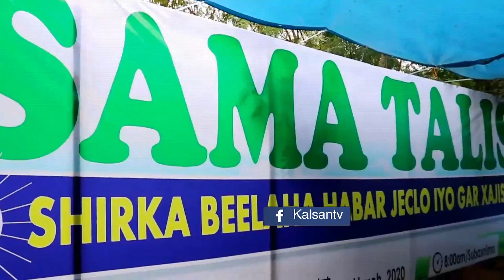SHIR MAGAALADA BURCO UGA FURMAY LABA BEELOOD & AJANDAHA SHIRKA